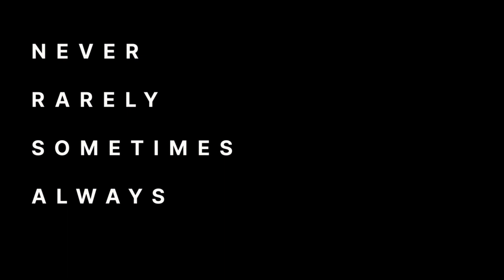Never Rarely Sometimes Always (2020) Trailer - Dialogue Only